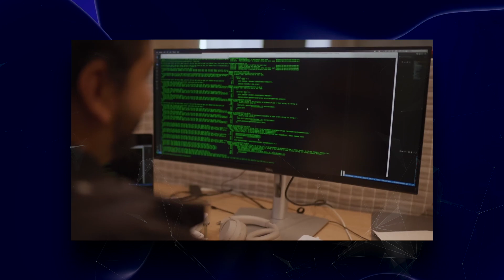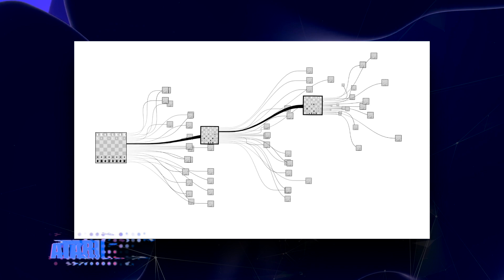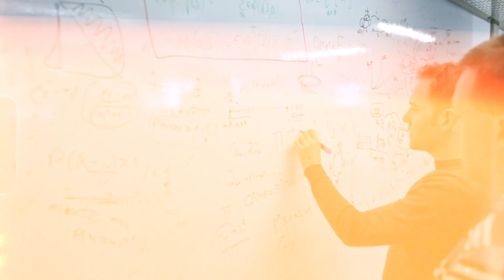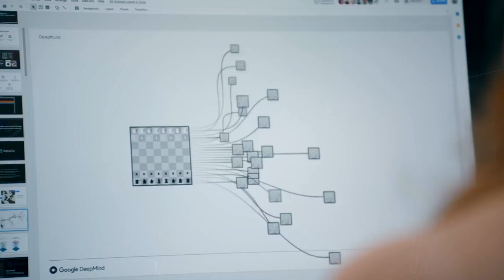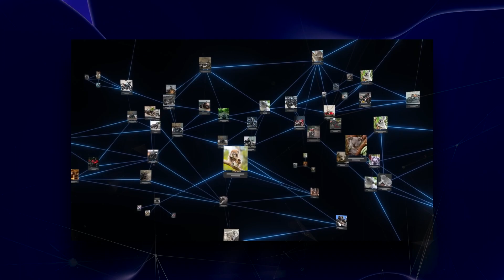Google's "DeepMind" A.I Is Taking Self-Learning to the Next Stage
We're diving deep into AI with DeepMind's new RoboCat model. It's a groundbreaking AI model that has amazing self-learning capabilities that have totally changed the way we think about robotics.

We're glad you're here. On this channel, we highlight the most recent developments in artificial intelligence. From robots to deep learning, we cover it all. The enlightening and original perspectives presented in our films will expand your knowledge and understanding of this rapidly evolving subject.